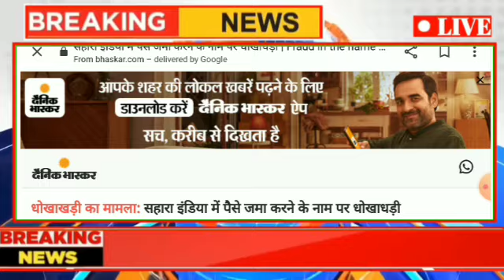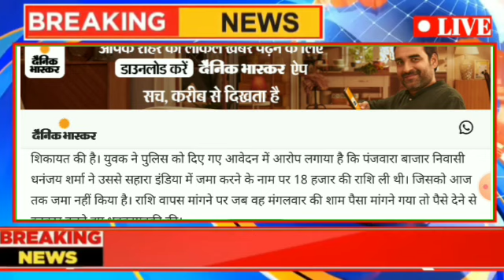Sahara India 18 NOV 2022 | Sahara India ka Paisa kab Milega| sahara sebi विवाद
Sahara India 07 NOV 2022 | Sahara India ka Paisa kab Milega| sahara sebi विवाद | education मैं कुछ नहीं जानता वापस करना ही होगा! Sahara India 07 Nov 2022 | Sahara India latest news education narendramodi ModiAction समस्त कार्यकर्ताओं एवं जमाकर्ताओं हेतु आवश्यक सूचना | Sahara India latest news today| education Sahara India 04 Nov 2022 | Sebi ने किया सरेंडर | Sahara India ka Paisa Claim 2022, Buds_Act_2019 समस्त कार्यकर्ताओं हेतु आवश्यक सूचना | Sahara India 03 Nov 2022 | Delhi High Court Update Sahara India latest news today live education Sahara India 01 Nov 2022 | मौलवी पुल हादसे क्या हुआ? Sahara India latest news today live education Sahara India 31 October 2022 | Sahara India latest news today | sahara india | sahara se paisa 48 घंटे में दुनिया में 3 जगह मची चीख पुकार! मोरबी पुल हादसे में 9 गिरफ्तार! सुब्रत रॉय सहारा संभालेंगे पैराबैंकिंग भुगतान होंगे अब केवल RTGS | sahara india latest news | सुप्रीम कोर्ट का आदेश |Sahara India 30 OCTOBER 2022 |Sahara se Paisa kab milega |sahara sebi विवाद राजस्थान हाईकोर्ट का आदेश | Sahara India 29 October 2022 | Sahara se Paisa kab milega | sahara india big Breaking! सहारा से भुगतान शुरू? Sahara India ka Paisa kab tak Milega | Sahara India latest news Support for Channel 👇👇👇👇 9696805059@upi Telegram About sahayata education sahara india latest news sahara news sahara sahara india latest news today live all india gyan daan parivar current affairs today indian women headshave latest news sahara india sahara india news sangharsh movie bhojpuri alchemist township india limited bhojpuri song dj bollywood movie 2022 btsc je result update careerwill app kaise use kare chandragupt maurya episode 2... chyavan prakashan 3rd grade b... cocomelon computer screen problem darvaja ko english mein kya kah... digipay new update sahayata education sahara india latest news sahara sahara news sahara bank ka paisa kab milega india sahara india sahara india ka paisa kab milega sbi shaurya credit card ke fayde aur nuksan sahara india latest news today 2022 sahara ka paisa kab tak milega sahara latest news Sahara India Ka Paisa Kaise Nikaale Sahara Ka Paisa Kab Milega Sahara Ka Payment Kab Se Hoga Sahara India Kab Se Paisa Degi Sahara Ka Naya Update Sahara Update Today Sahara Ka Paisa Milega Ya Nahi Sahara Aur Sebi Ka Vivad Kab Tak Khatm Hoga Sahara India Customer Care Number Sahara India Latest News 2022 Sahara India Latest News sahara india ka paisa kab milega sahara india band ho gaya kya sahara india pariwar latest news sahara q shop money refund saharaindia sahara refund latest news saharaindiakapaisaclaim2022 sahara india paisa kab milega sahara news today Dera Sacha Sauda